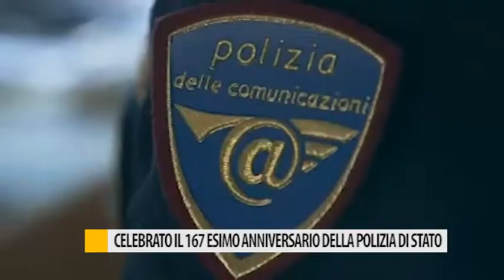Celebrato il 167esimo anniversario della polizia di stato